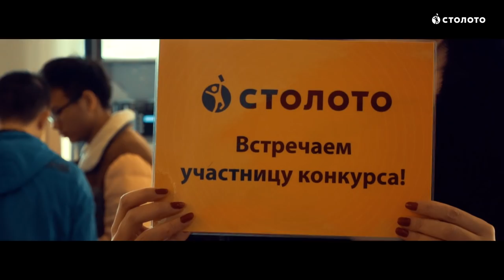Столото представляет | Квартира без очереди №2 Ольга Андреева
Ольга Андреева из Свердловской области, города Екатеринбург стала второй претенденткой на "Квартиру без очереди", которая разыгрывается в телевизионном лотерейном шоу "У нас выигрывают" на канале НТВ каждую неделю. Ольга своей легкой рукой достала тот самый бочонок под номером 76, ставший судьбоносным для жителя Воронежской области, который на 15-ом хожу 1201 тиража Русское лото зачеркнул все 15 чисел в своем лотерейном билете и выиграл ДЖЕКПОТ более полумиллиарда рублей! А точнее 506 миллионов рублей. "В программе У нас выигрывают действительно можно выиграть!" - поделилась своими эмоциями Ольга.

Но впереди новый год и более масштабные розыгрыши, такие как один миллиард рублей! Не пропустите Новогодний миллиард 1 января на канале НТВ. Не упустите и вы свой шанс выиграть! А нам дайте шанс сделать вас миллионером! Официальный сайт Столото и покупка лотерейных билетов онлайн